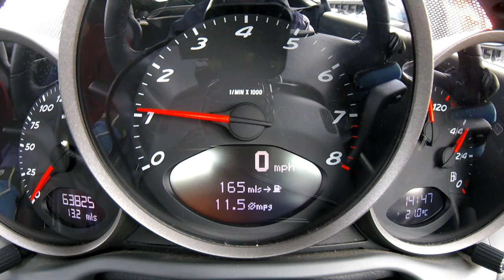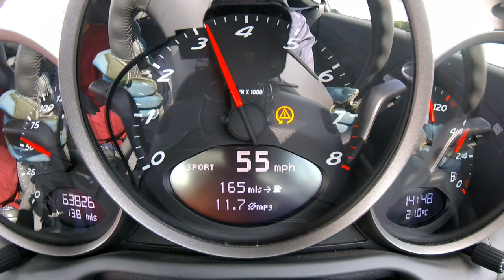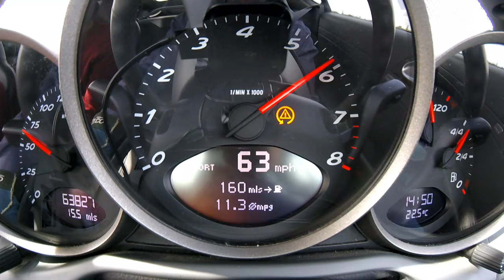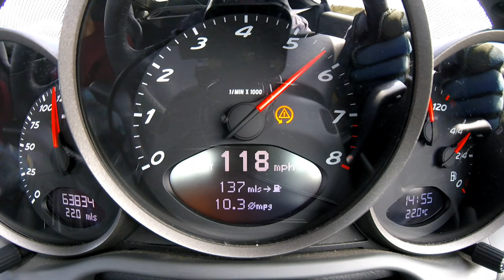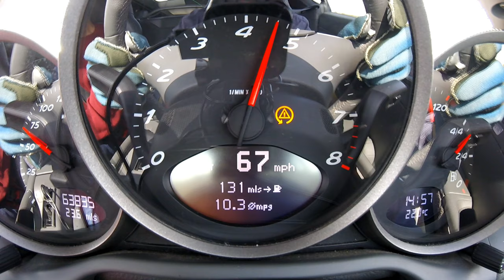BMW M140i vs Porsche Cayman 987 on track at Bedford Autodrome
Specs...
Cayman; standard apart from EBC Bluestuff pads all round with ATE Typ200 brake fluid.
M140i (ZF8); EBC Bluestuff front pads with ATE Type 200 brake fluid, Goodridge braided brake lines, BMW M-Performance limited-slip-differential, underbody brace, Bilstein B8 dampers, Motech springs, Motech spacers, Remus cat-back exhaust, Goodyear Eagle F1 Super Sport tyres.